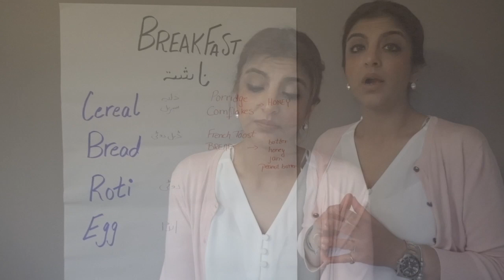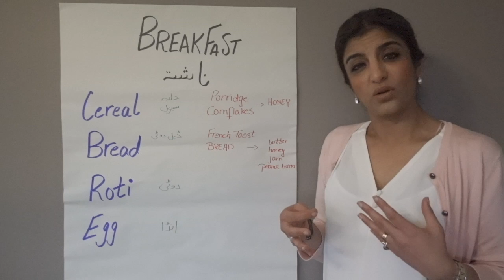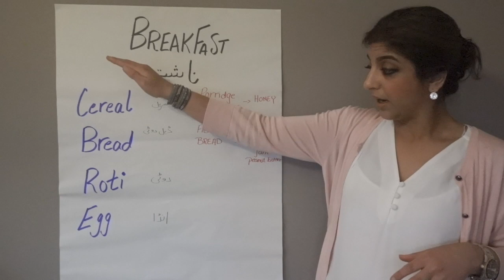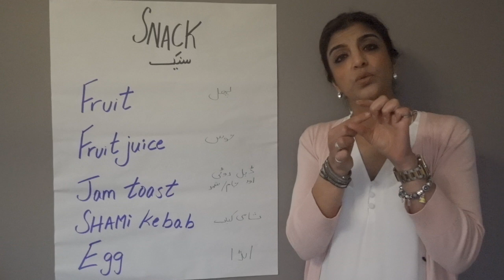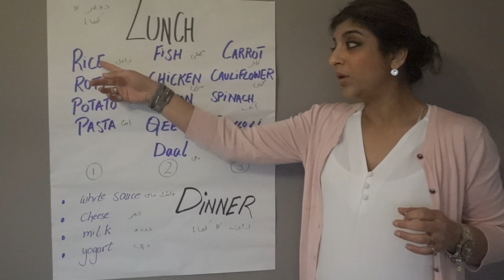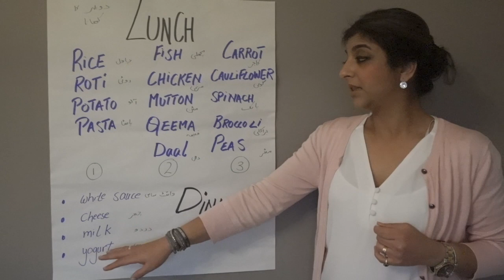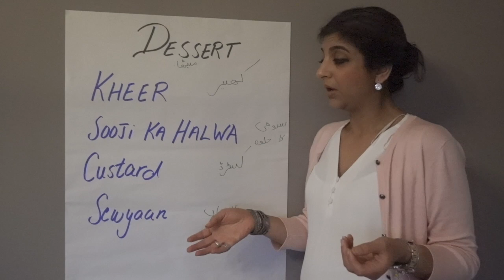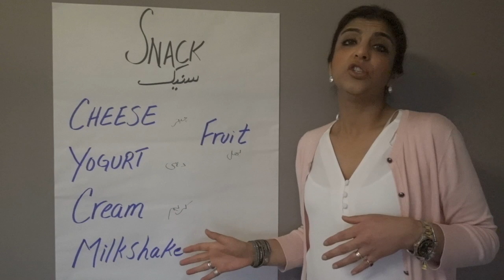Epidermolysis bullosa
Epidermolysis bullosa (EB) is a very rare genetic skin condition and in worst cases can be fatal . Its diagnosed from birth by the neonatal team . This condition has 3 types and can vary from mild to severe. At present there is no cure of the condition and treatment is targeted to prevent complications .
In Pakistan there is lack of support for the children (and their parents ) with the condition .These children and their families need ongoing support with regards to treatment alongside the psychological impact it has on the children and their parents .Sadly not enough is being done .
Faiza Ambreen is working to build a platform for children with EB and their families. She is building a platform “DEBRA Pakistan “ for those who are affected . DEBRA is an umbrella organisation for a worldwide network that work on behalf of those affected by the rare genetic skin blistering condition, Epidermolysis Bullosa (EB).
Faiza lost her 3 year old daughter “Harram” with this condition and now wants to support families in Pakistan with the condition . Harram is her source of inspiration and strength .
Faiza contacted me to provide support as far as diet & nutrition is concerned . It is not possible to cure EB with a diet though by giving optimum nutrition we can give the child best chance of grown and healing .
Ive made a video to support parents with diet and nutrition of their child . I’m not sure if any other dietitian has done this . I’ve made the video in Urdu for the target audience . This video will provide general advice and probably is not the answer to every situation . Though surely it will give a guideline .
Being a dietitian this was the only support I could give to these children .Please extend your support in what so ever capacity you are in .
The video can also  be viewed on my  my Facebook group and page , ( Aap Ki Dietitian ) , DEBRA Pakistan Facebook group and page .